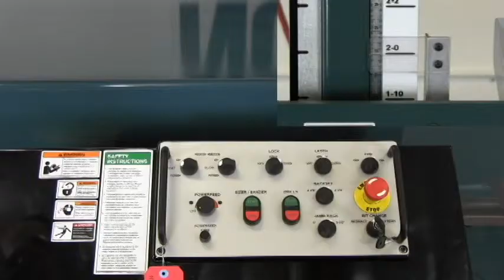Norfield How To: Signature Series Set the Width Index